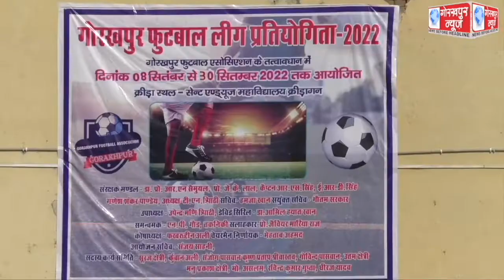गोरखपुर फुटबाल एसोसिएशन के तत्वावधान में चल रहे फुटबाल लीग मैच में धर्म र्स्पाेटिंग ने सेंट एंड्रयूज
गोरखपुर फुटबाल एसोसिएशन के तत्वावधान में चल रहे फुटबाल लीग मैच में धर्म र्स्पाेटिंग ने सेंट एंड्रयूज फुटबाल क्लब को 3-0 से हराकर किया जीत हासिल, गोरखपुर फुटबाल क्लब के सचिव हमजा खान ने दी जानकारी।।